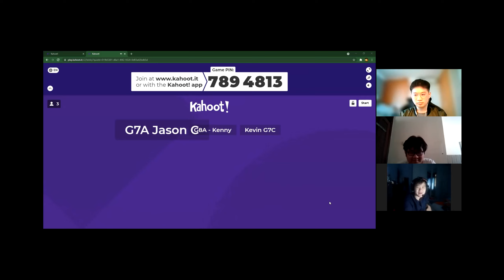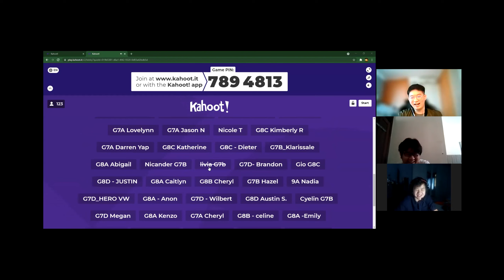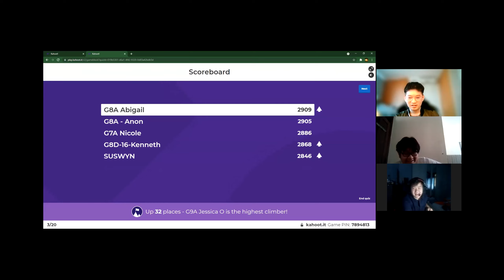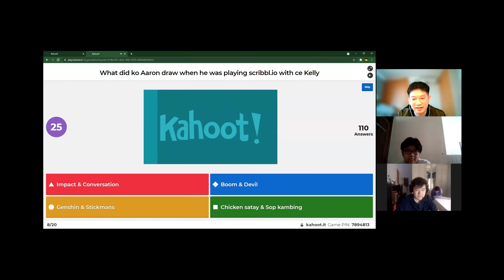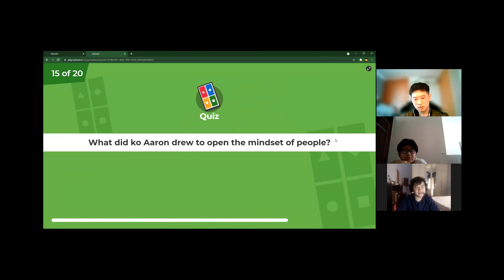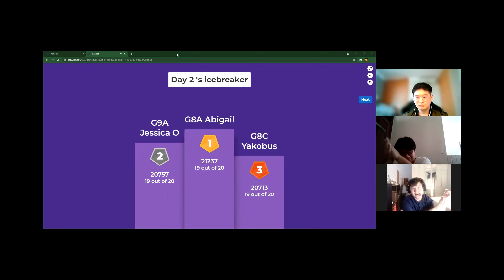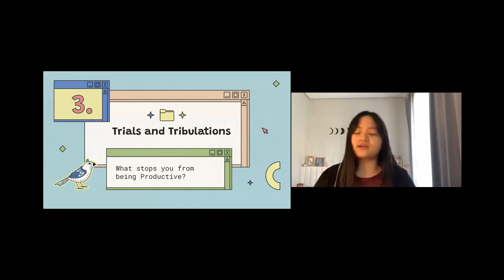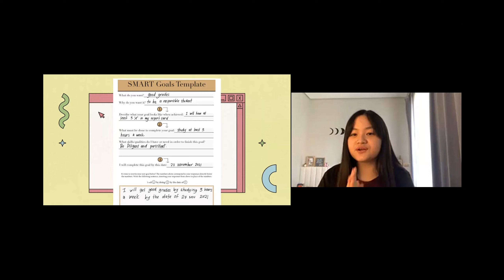Motivational Talk with Aaron and Kelly [Part 2]